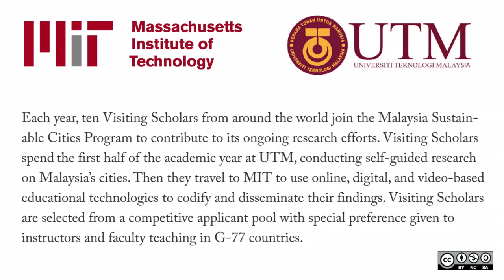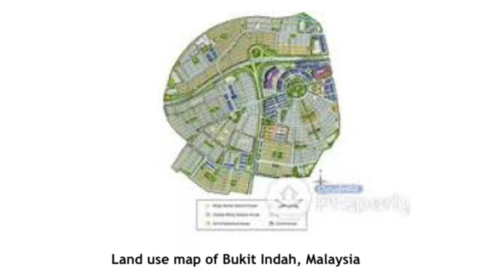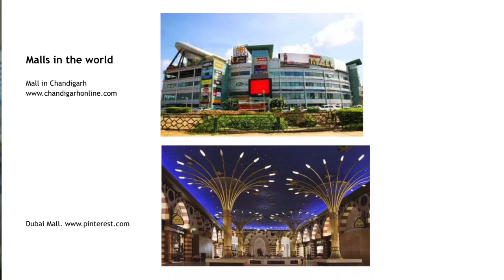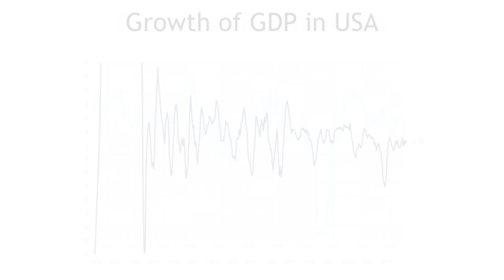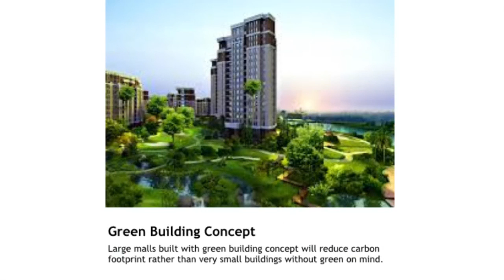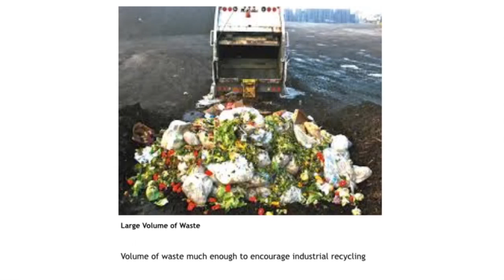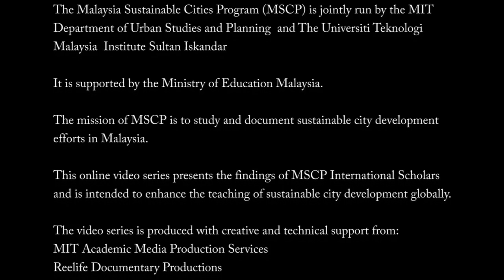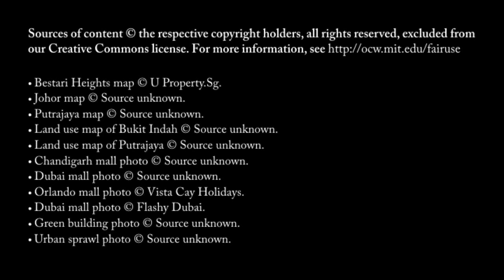Transforming Shopping Malls into Environmentally and Socially Sustainable Spaces in Malaysia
Instructor: Dr. Akinropo Oluremi Akindele

As is the case in many countries, shopping malls in Malaysia offer respite from the tropical heat. Dr. Akinropo Oluremi Akindele explores ways in which shopping malls can be more sustainably developed and managed.